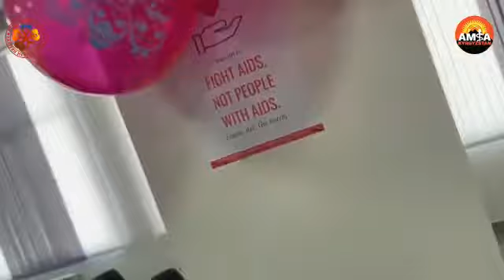welcome to IHSM or iuk university admissions open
On dec 1st, 2021, an awareness program regarding WORLD AIDS DAY was held in ISM-IUK East Campus in collaborationwith AMSA-KG. Our student council members who are also the members of AMSA-KG (asian medical student association- kyrgyzstan) with official members from AMSA-KG collaborated with other university bodies and conducted an awareness program regarding AIDS.

In this event students delievered speeches enlighting the people about AIDS including its etiology, pathphysiology and preventive measures.

Along with a very detailed presentation, some myths and facts were also presented.

The event ended successfully with Vice Dean’s speech.

We wish all a safe and sound health.